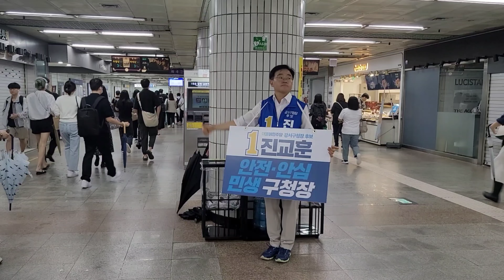진교훈4일차]]강선우의원 강서구 화곡역 출근인사 현장